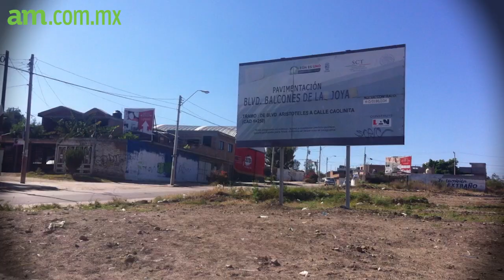Abandonan obras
Durante la pasada administración, 53 obras contratadas por Obra Pública quedaron retrasadas, suspendidas y algunas, ni siquiera se llevaron a cabo.

De ese total, el Gobierno de Héctor López Santillana heredó al menos 8 obras por 84 millones 16 mil  840 pesos, las cuales arrastran retrasos, suspensiones vigentes y problemas legales y técnicos.

AM solicitó vía Acceso a la Información una relación de todos los contratos firmados entre el Municipio con particulares del 2012 al 2015, cuyo avance o arranque se vio retrasado.